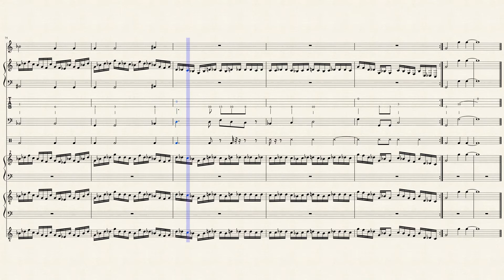On with it